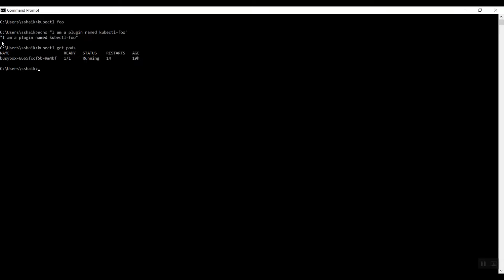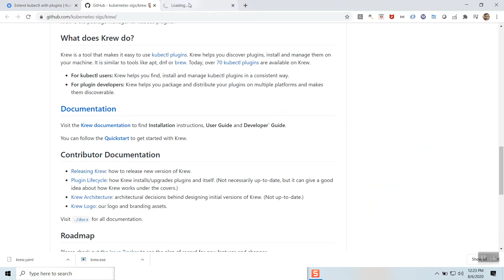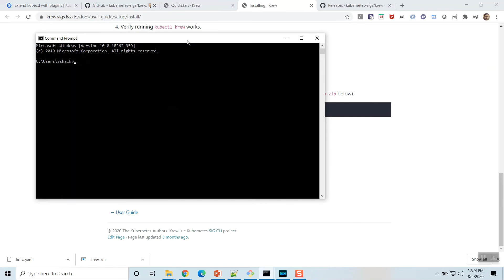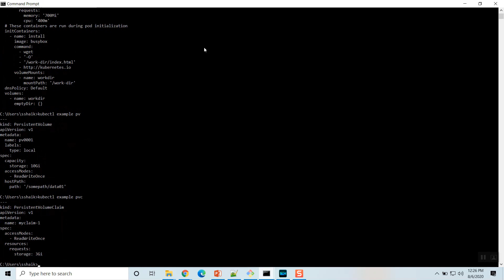Kubectl Plugins & Krew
This is a short video on how to write a simple plugin for kubectl and also on how to use existing plugins offered by Krew. In this video we do not see how a plugin is created, packaged and hosted on Krew.